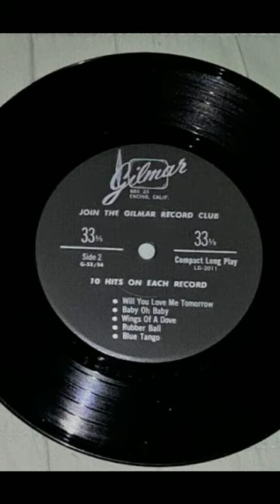Gilmar Records- Blue Tango- Leroy Anderson Tune